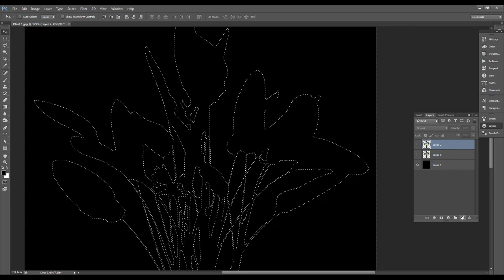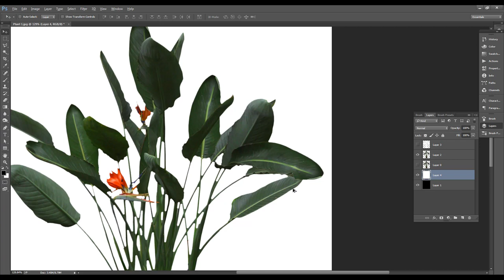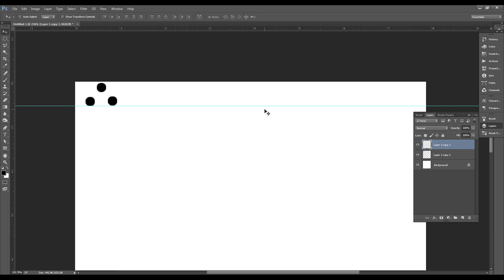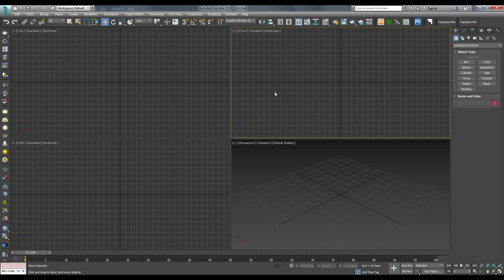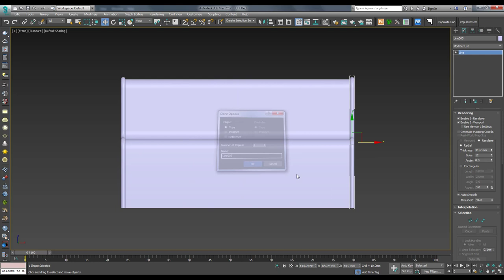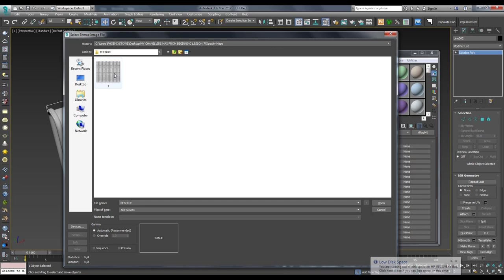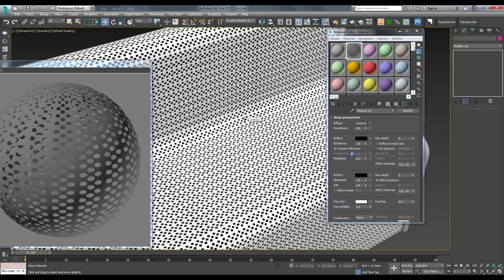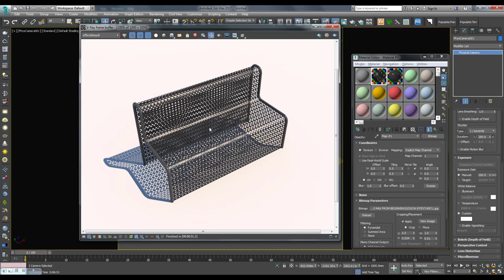3DS MAX TUTORIAL LESSON 8 / Modern Outdoor Bench Modeling & Texturing using Opacity map In Malayalam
Welcome to H MEDIA
This is a new Way of Learning Autodesk 3ds Max.
3ds Max & V-ray tutorial for beginners to advanced level. Briefly described in Malayalam and here you will get to know about Opacity Map creation Using Photoshop, Modern Outdoor Bench Modeling & Texturing using Opacity map, Short keys, etc..

3DS Max Beginner To Advance Previous Lessons

Music  Credits